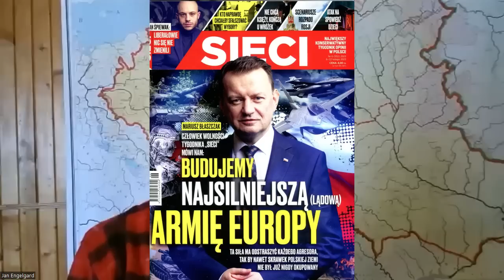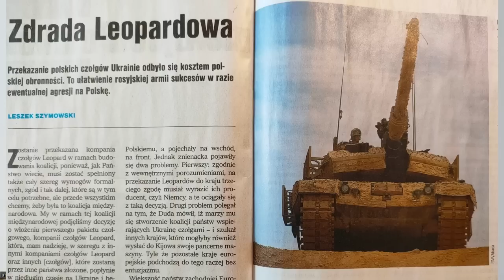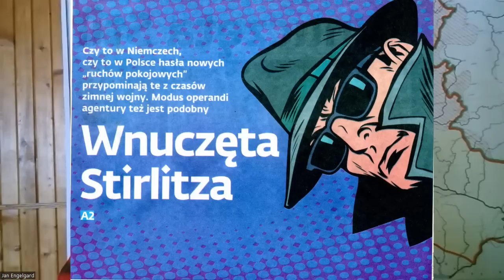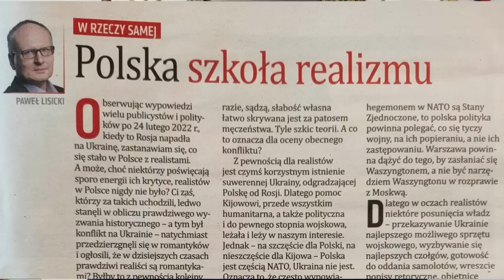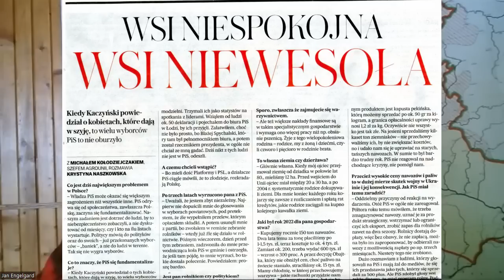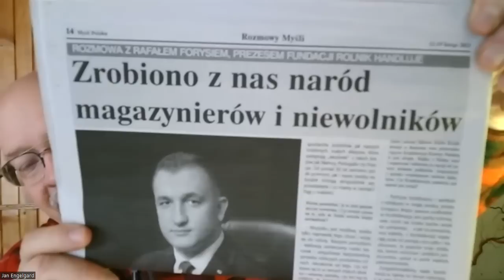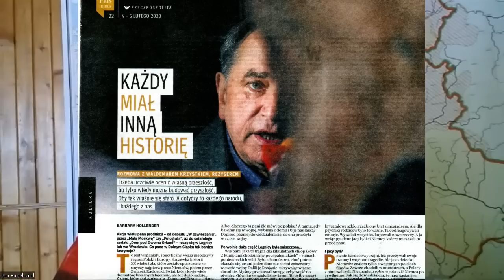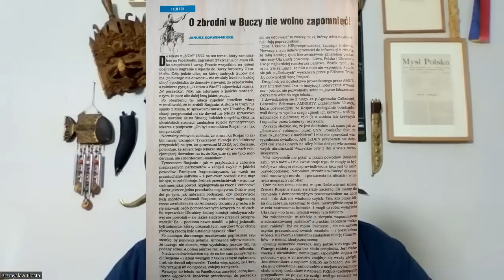Przegląd prasy TV Myśl Polska, 7.02.2023